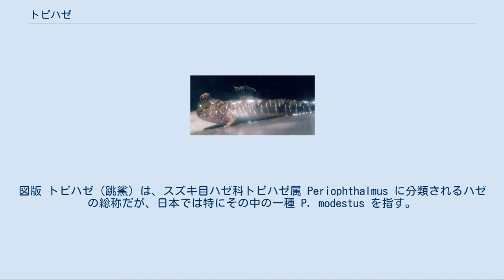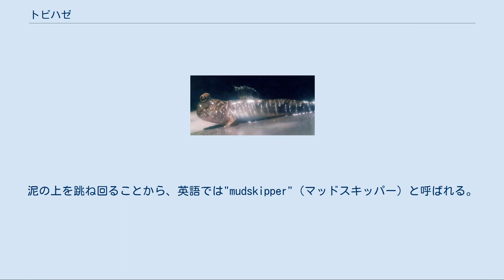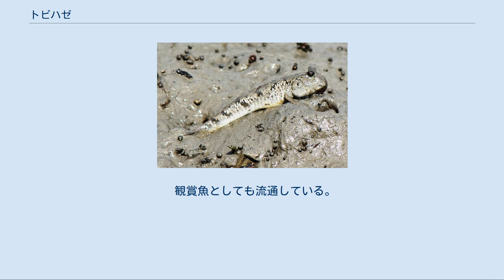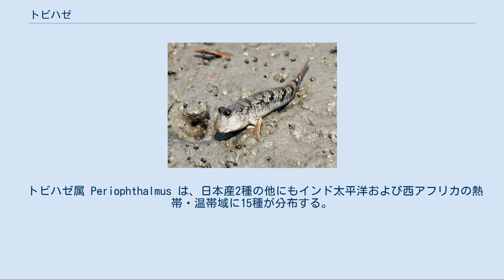トビハゼ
図版 トビハゼ（跳鯊）は、スズキ目ハゼ科トビハゼ属 Periophthalmus に分類されるハゼの総称だが、日本では特にその中の一種 P. modestus を指す。
干潟の泥上を這い回る魚として有名である。
 トビハゼの成体の体長は10 cmほど。
体は灰褐色で小さな白点と大きな黒点のまだら模様がある。
眼球は頭頂部に突き出て左右がほぼ接し、平坦な干潟を見渡すのに適応している。
胸鰭のつけ根には筋肉が発達する。
同じく干潟の上を這い回る魚にムツゴロウ Boleophthalmus pectinirostris もいるが、トビハゼの体長はムツゴロウの半分くらいである。
また各ひれの大きさも体に対して小さい。
 泥干潟でゴカイを捕食するトビハゼ 汽水域の泥干潟に生息する。
春から秋にかけて干潟上で活動するが、冬は巣穴でじっとしている。
干潟上では胸鰭で這う他に尾鰭を使ったジャンプでも移動する。
近づくとカエルのような連続ジャンプで素早く逃げ回るので、捕えるのは意外と難しい。
食性は肉食性で、干潟上で甲殻類や多毛類などを捕食する。
潮が満ちてくると、水切りのように水上をピョンピョンと連続ジャンプして水際の陸地まで逃げてくる習性があり、和名はこれに由来する。
 通常の魚類は鰓（えら）呼吸を行い、代謝によって発生するアンモニアを水中へ放出する。
このため空気中では呼吸ができない上にアンモニアが体内に蓄積され脳障害などを起こす。
しかし、トビハゼは皮膚呼吸の能力が高い上にアンモニアをアミノ酸に変える能力があり、空気中での活動が可能である。
 産卵期は6-8月で、オスは口から泥を吐いて泥中に巣穴を掘り縄張りをつくり、メスを呼び込んで産卵させる。
孵化した仔魚は海中に泳ぎ出て水中で浮遊生活をし、全長15 mmほどに成長すると干潟へ定着する。
生後1年で全長5 cmとなるが、オスの大部分はここで繁殖に参加し、繁殖後は死んでしまう。
一方、メスは生後2年・全長7-9 cmまで成長し繁殖に参加する。
 ピョンピョンハゼ（高知）、ネコムツ（九州地方）、カッチャン、カッチャムツ、カッタイムツ（佐賀）、カタハゼ、ムツゴロ（熊本）など。
南西諸島では、本種と近縁の別種ミナミトビハゼとを区別せず、どちらもトントンミーと呼ぶ。
 標準和名「トビハゼ」は東京および和歌山での呼び名である。
泥の上を跳ね回ることから、英語では"mudskipper"（マッドスキッパー）と呼ばれる。
日本でも観賞魚として流通する際はマッドスキッパーと呼ばれることが多い。
 藤前干潟で飛び跳ねたり匍匐前進するトビハゼ 日本・朝鮮半島・中国・台湾に分布し、日本では東京湾から沖縄本島まで各地の泥干潟で見られる。
分布の北限は東京湾の江戸川放水路河口や谷津干潟である。
千葉県の生息域では、袋詰め捨て石の試験施工によるトビハゼへの影響調査が行われている。
市川市の人工干潟で分布が確認されている。
多摩川の汽水域で生息が確認調査されている。
名古屋港の藤前干潟に生息する。
大阪府内での生息状況は不明。
なおムツゴロウは日本では有明海・八代海だけに分布するのでこの点でも区別できる。
 葛西臨海水族園が、2004年にトビハゼの繁殖賞を受賞した。
姫路市立水族館、のとじま臨海公園水族館、長崎ペンギン水族館、いおワールドかごしま水族館などで飼育展示されている。
 人や地域によっては食用にされる。
かつて諫早湾の南岸地方では夜に眠っているトビハゼを灯火で脅かし、網に追い込んで漁獲し、煮干にして素麺の出汁などにしていた。
 観賞魚としても流通している。
 環境省のレッドリストの準絶滅危惧に指定されている。
 準絶滅危惧（NT）（環境省レッドリスト） 日本の以下の都道府県で、レッドリストの指定を受けている。
 環境汚染や埋立などによる泥干潟の消失で、特に都市近郊で生息地が減少している。
日本の環境省が作成した汽水・淡水魚類レッドリストでは、1999年版で絶滅の恐れのある地域個体群（LP）として「東京湾のトビハゼ」「沖縄本島のトビハゼ」が掲載されたが、2007年版では日本産全体が準絶滅危惧（NT）として指定された。
 ミナミトビハゼ P. argentilineatus P. gracilis （東南アジアに分布） 南西諸島にはトビハゼと共にミナミトビハゼ P. argentilineatus Valenciennes,1837 が分布する。
第一背鰭の前端が尖り黒線で縁取られることなどでトビハゼと区別で...